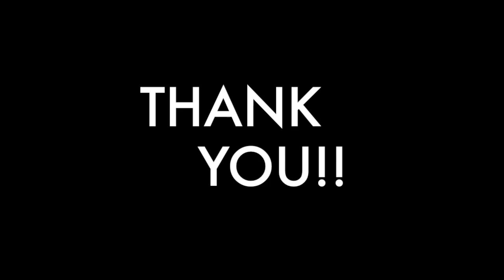CAMPUS CLEANLINESS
A Campus cleanliness drama For awareness by Students of ST. GEORGE'S COLLEGE, MUSSOORIE